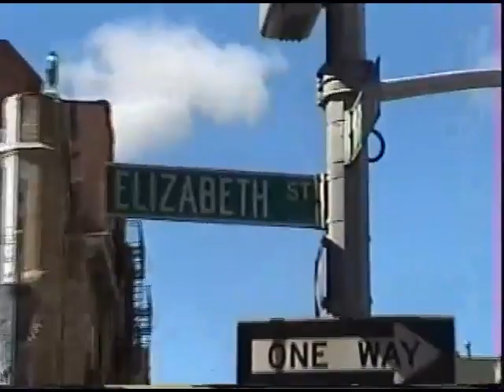NYC in Hi8 - October 2019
A compilation of Hi8 footage from my trip to NYC in October 2019.  Love how Hi8 gives it an older feel when compared to modern day HD cameras.